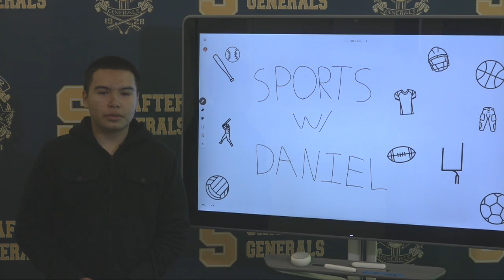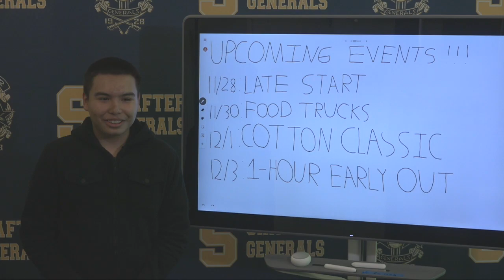HQTV NEWS 11-26-18